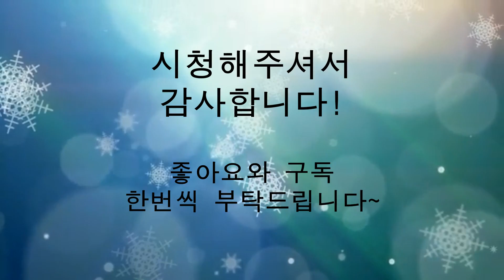심겨진 여러 다육이 구경하세요~